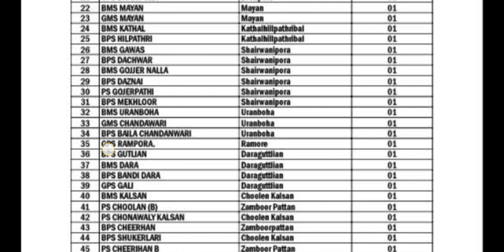Helper Jobs 2023 // Zone:- Chandanwari Boniyar